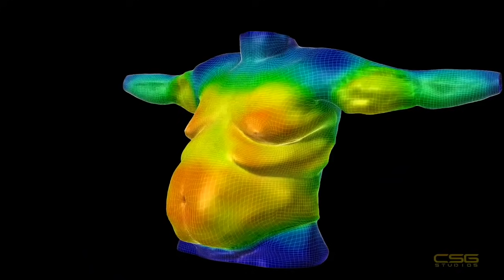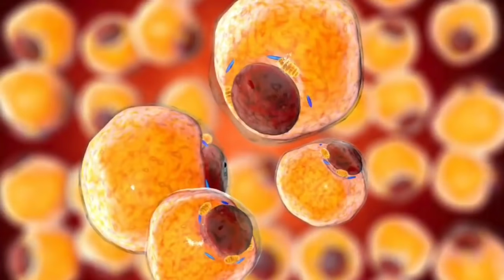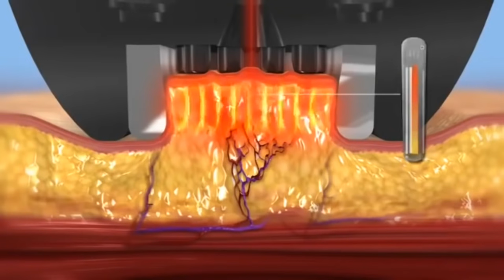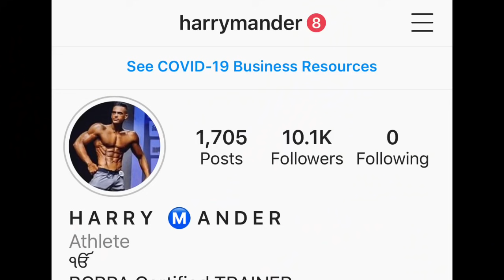BUILD YOU Six pack Abs! Deep info by harry mander